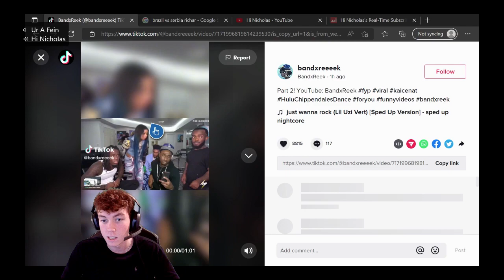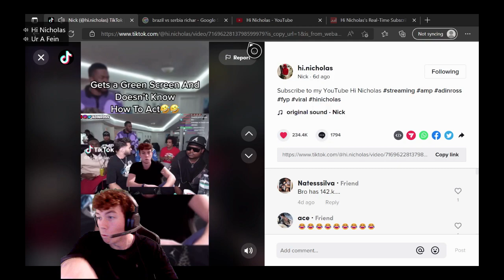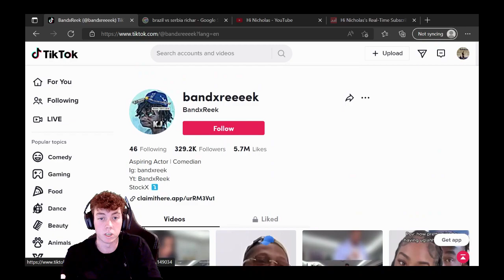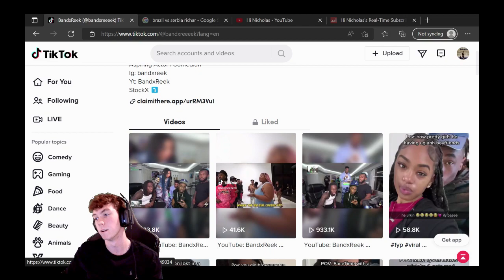Hi Nicholas finds Someone Stealing His Content……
This guy has been taking my ideas 🤣